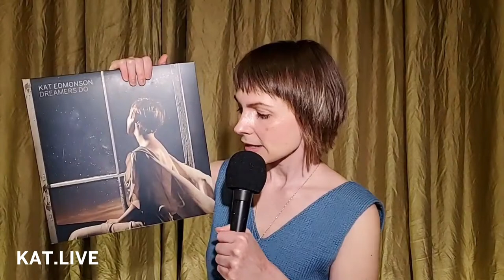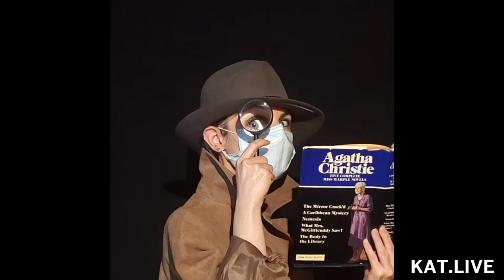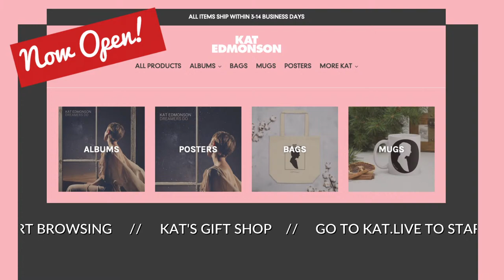Episode 43 "The Kat Edmonson Show"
Pay what you will for your "ticket" to the show

Your payment helps us keep the show going each week.  Thank you!

Kat's BRAND NEW SINGLE "If You're Scared (Call On Me)" is out everywhere!
~Setlist~
0:00 - Intro
2:40 - All I Do Is Dream Of You
7:12 - They Say It’s Spring
13:11 - You Can Never Hold Back Spring
19:48 - You Make Me Feel So Young
27:20 - Spring Can Hang You Up The Most
38:50 - The Party's Over
44:58 - Nature Boy
48:07 - Hopelessly Blue
56:40 - Not My Time
1:01:00 - If You’re Scared
1:10:15 - The Second Star To The Right
1:18:12 - Champagne
1:24:15 - Sunny Side of The Street
1:27:51 - I Don’t Know
1:31:14 - "Beautiful You" (COVID Summer 2020 Fashion)

Happy Spring!  In this week's show, Kat is live, singing her original songs, American Songbook classics, and your requests!

Her accompanists include members of her backing band, featuring  pianist & organist Roy Dunlap, guitarist Al Street, bassist/guitarist Bob Hart, & percussionist Aaron Thurston.

Tyler Stearns from Kat's team will be in the comments.

Kat's graphics work is done by Chi Nguyễn @ Merideth Harte.

created the silhouette used in The Kat Edmonson Show logo and merch.

Thank YOU for being here, and stay safe!